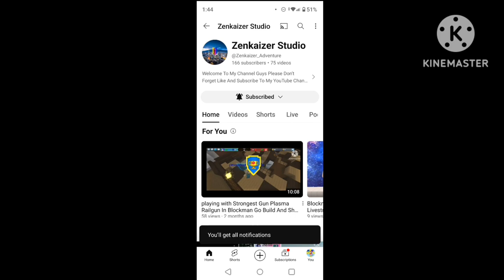Playing With Glitter Sword Effect In Blockman Go Bedwars